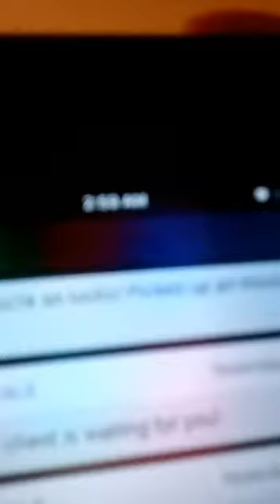(Siri didn't want to play) 3 am challenge fail?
Sorry I don't add an description all the time, the truth is I am to lazy to type allot of words every time I do a video